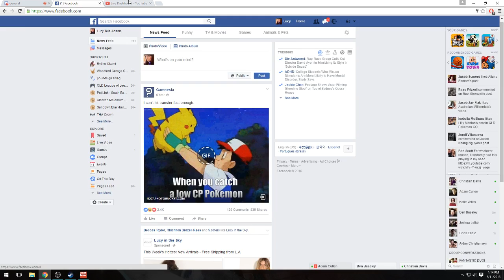Jacinta Adams Live Stream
Mass Effect